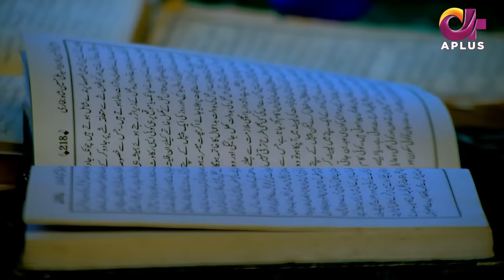Pakistani Drama | Dil Nawaz Episode - 23 | Aplus Gold | Wahaj Ali, Minal Khan, Neelam Muneer | CZ2O